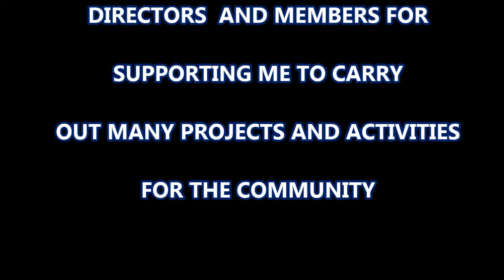Installation of President Ken Teh Kean Seong 2018